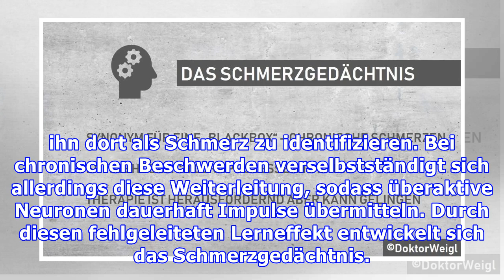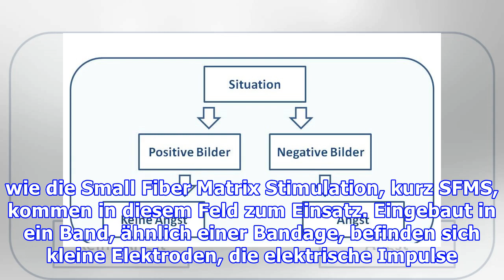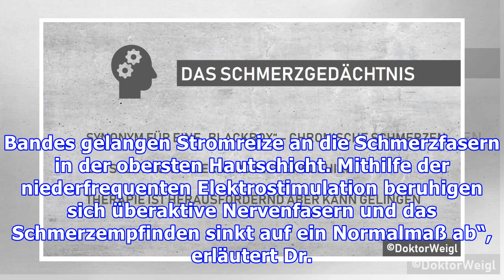So Schmerzen einfach löschen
Teufelskreis durchbrechen: Therapiemöglichkeiten, um das Schmerzgedächtnis zu löschen Während ein Großteil der Deutschen nur zweitweise mit Beschwerden in Rücken, Knie oder anderen Körperregionen zu kämpfen hat, leiden etwa 16 Millionen Menschen an anhaltenden, chronischen Belastungen. Schuld daran hat das sogenannte Schmerzgedächtnis. „Dieses sorgt dafür, dass Impulse von Arealen, in denen gar ke...